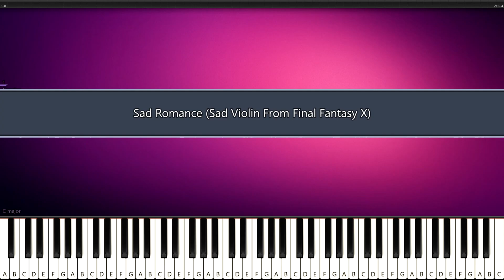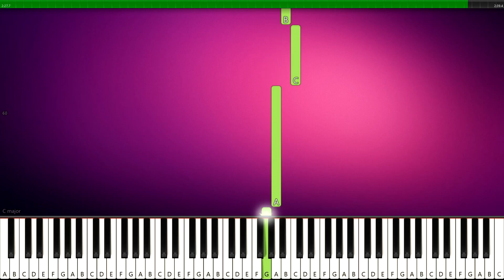Sad Violin Meme - EASY PIANO TUTORIAL